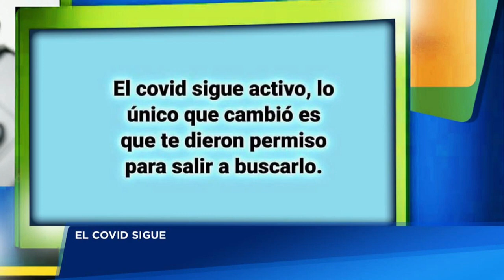Salud Pública anuncia medidas excepcionales tras declarar estado de epidemia nacional